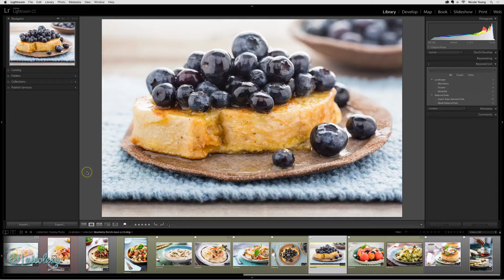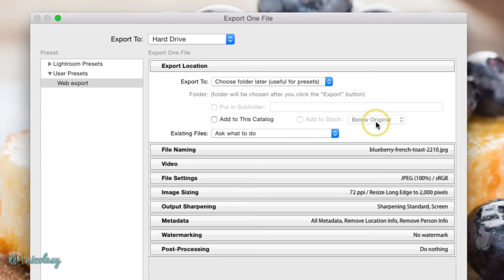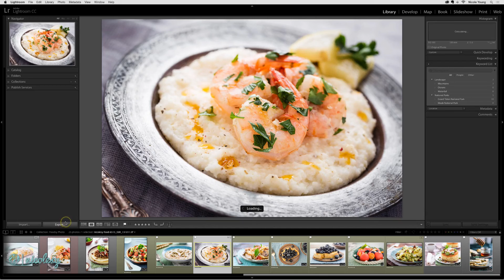Creating an export preset in Lightroom Classic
— Chapter 09: Exporting —

Lesson 9.08 — Export presets make it easy to export files for similar purposes (printing, sharing online, etc.).

My camera gear*: